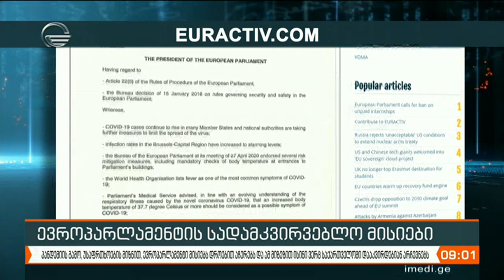ქრონიკა 09:00 საათზე - 21 ოქტომბერი, 2020 წელი